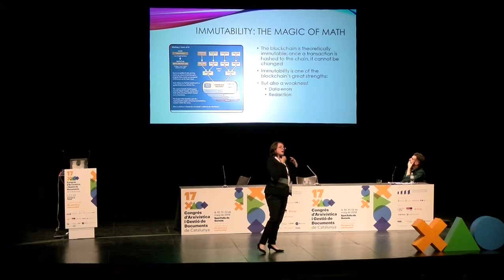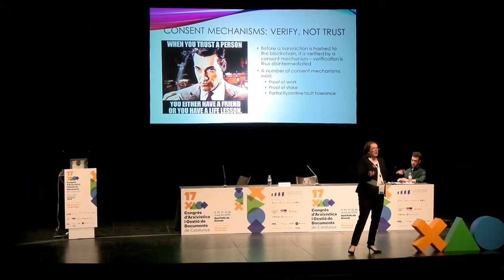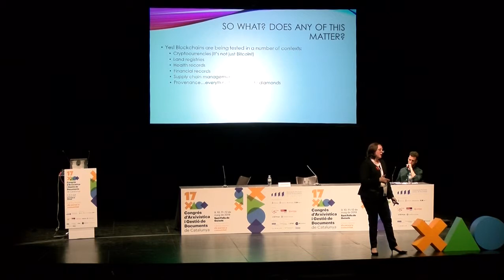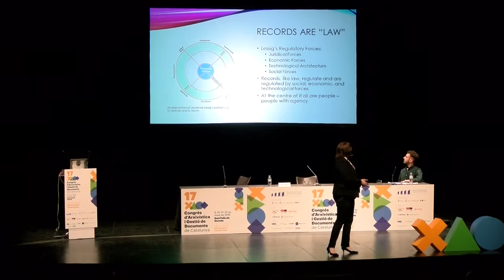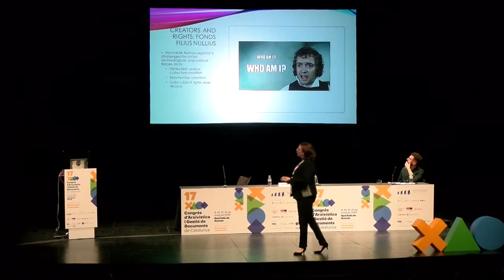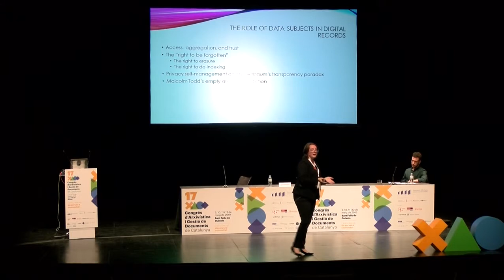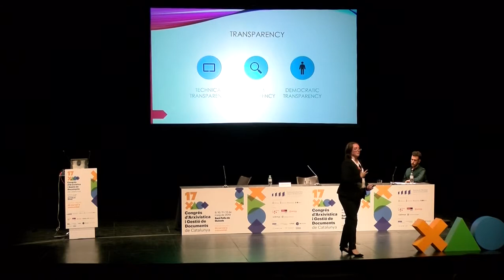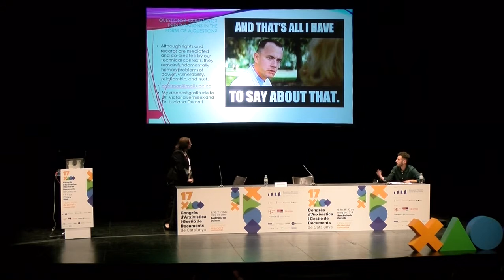XVII Congrés d'Arxivística - Darra Hofman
Blockchain, Records and Rights: the unforgettable future?

Darra Hofman - The University of British Columbia